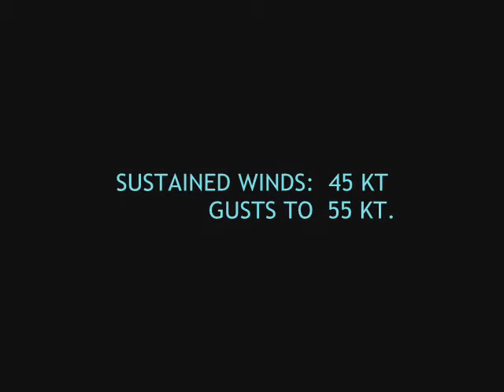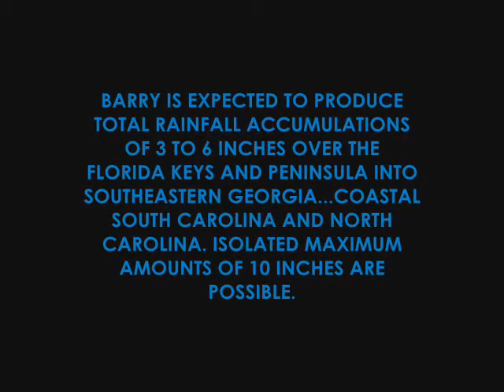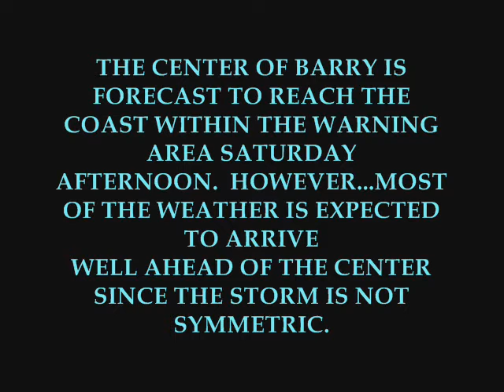Tropical Storm Barry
The Second Storm of the atlantic Hurricane season. This video contains a PUBLIC ADVISORY. Which has been released by the NOAA (the people who tell us about these things) There is also a forecast, predictions. Many apologies for this not having been released sooner. This storm caught me off guard a bit.

The Song: Stairway to Heaven
By: Gregorian Masters of Chant